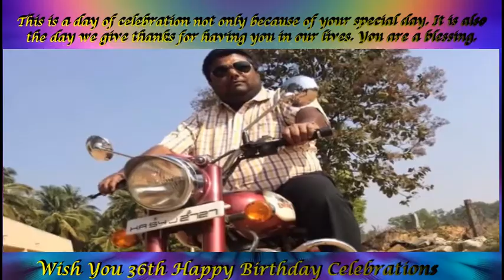36th Happy Birthday Celebrations of Arun.R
36th Happy Birthday Celebrations of Arun.R